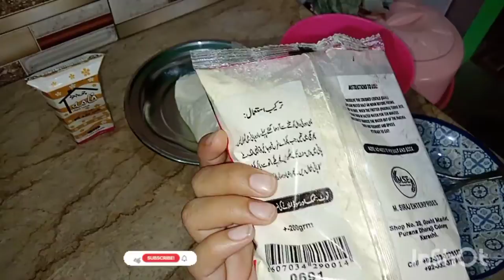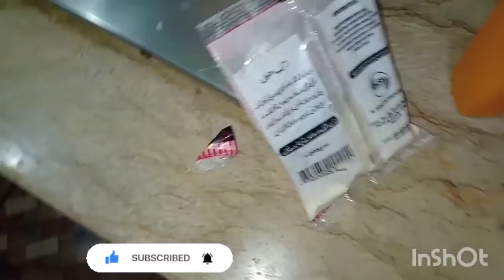Ramazan Specail Mash dal k Dahi Barry full recipe 😋 👌 full aftari routine vlog 🤗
Ramazan special

Mash dal dahi Barry

yummy recipe 😋